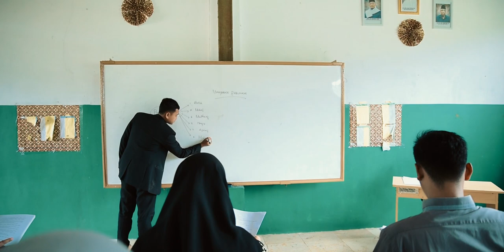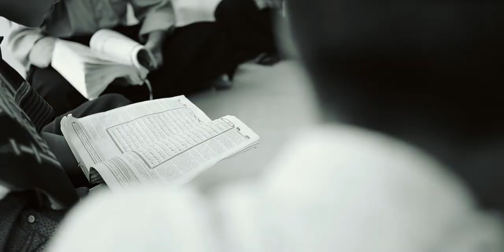Benefit Of Wakaf || Darunnajah Motivation Short Movie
“Kamu sekali-kali tidak akan sampai kepada kebaktian (yang sempurna) sebelum kamu menafkahkan sebagian harta yang paling kamu cintai.” (Q.S. Ali Imran:92)